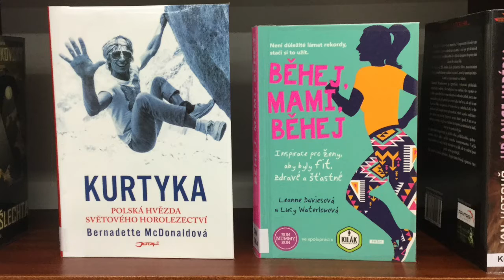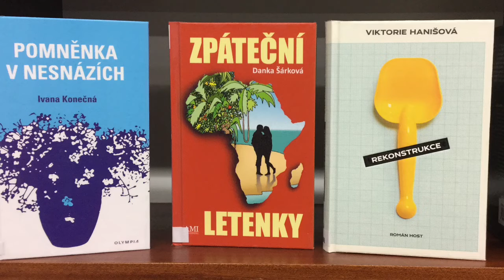Nové knihy 22. týdne v břeclavské knihovně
Městská knihovna Břeclav přináší nové knihy od 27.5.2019:
Davies, Leanne: Běhej, mami, běhej : inspirace pro ženy, aby byly fit, zdravé a šťastné (N 796.4)
McDonald, Bernadette: Kurtyka : polská hvězda světového horolezectví (N 796.5)
Dušová, Bohdana: Potřeby žen v porodní asistenci (N 613.9)
Brochmann, Nina: Zázrak tam dole : vše, co potřebujete vědět o ženském podbřišku (N 613.88)
Goffa, Martin: Primární důvěra: prst na spoušti
Van Lente, Fred: Deset mrtvých komiků
Fjell, Jan-Erik: Pokoj stínů
De Giovanni: Maurizio: Den zesnulých
Čong Judžong: Vzorný syn
Holden, Wendy: I krása může zabíjet
Gabaldon, Diana: Ledový dech
Harthorne, Pamela: Prokletá minulost
Körnerová, Hana Marie: Znamení hada
Whiton, Hana: Poslední láska císaře Karla
Grmolec, Zdeněk: Králové ve stínu
Pratchett, Terry: Dlouhý Mars
Tchaikovsky: Adrian: Ocelová šlechta
Kotouč, Jan: Hranice impéria
Poch, Robert: Alláhovy děti
Vavřík, Jan: Případ Kláry P.
Konečná, Ivana: Pomněnka v nesnázích
Šárková, Danka: Zpáteční letenky
Hanišová, Viktorie: Rekonstrukce
Boschwitz, Ulrich Alexander: Cestující
Kostelecký, Jiří: Mys dobré /bez/naděje
Walls, Jeannette: Stříbrná hvězda
Engel, Amy: Dívky z Roanoke